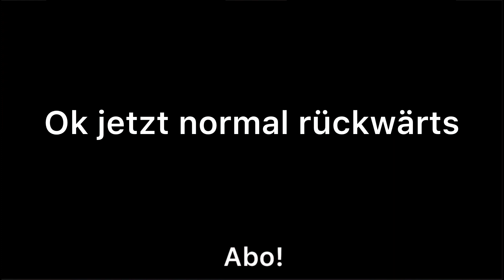MEIN ERSTER LEGENDÄRER BRAWLER *ENDLICH*!!!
Nach vielen Monaten ist es passiert.
Nachdem ich 3 Monate lang nur die 4 Legendären ziehen konnte.
Es war Freitag, der 25.9.20.

DER ERSTE LEGENDÄRE BRAWLER, DEN ICH JE GEZOGEN HAB!